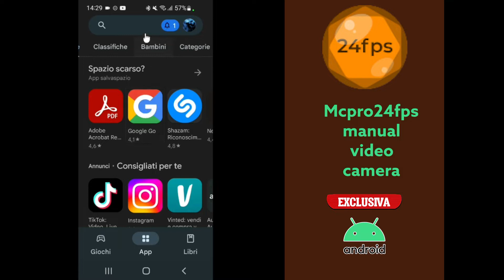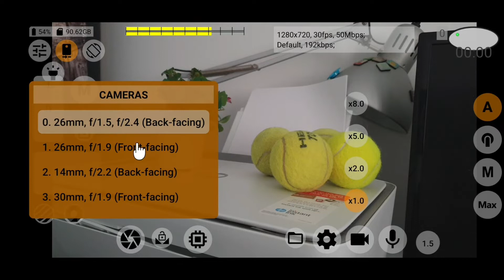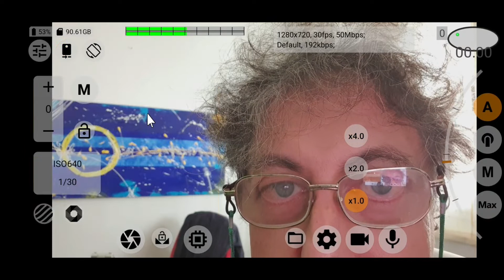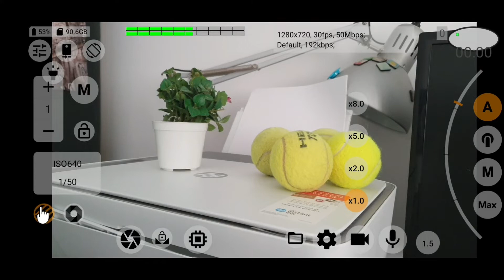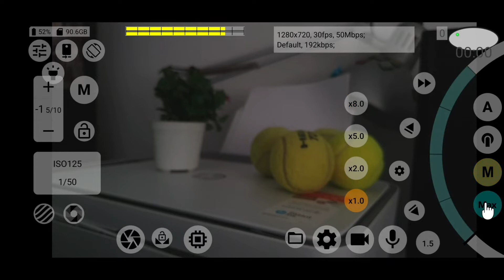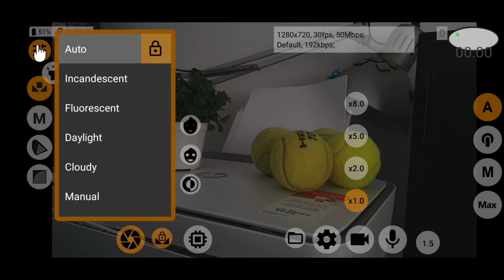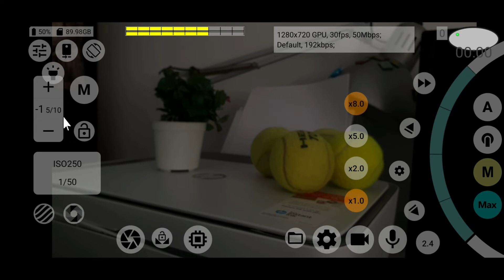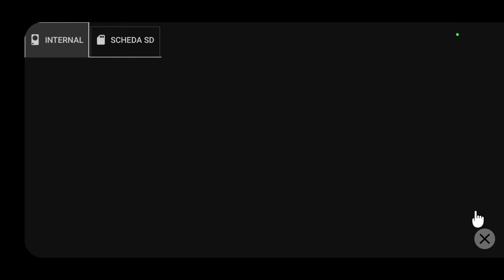Mcpro24fps - video camera - applicazione esclusiva per Android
Ci siamo!
Finalmente riesco a portare sul canale un'applicazione per riprese video dedicata esclusivamente ad Android si tratta di mcpro24fps manual video camera.
Mcpro24fps manual video camera rende il vostro smartphone una vera e propria video camera professionale con una serie incredibile di opzioni che vanno dalla possibilità di customizzare la videata dell'app ai vari settaggi che riguardano la cattura del video e quella audio.
Ma non solo possiamo controllare tutto dall'esposizione alla messa a fuoco per finire al bilanciamento dei bianchi dove troviamo molte opzioni.
Il costo di mcpro24fps è una-tantum quindi per ora non abbiamo alcun abbonamento e acquisti in app.
Ma come nota negativa devo segnalare un congelamento del frame, questo sul mio Samsung S10, quando voglio selezionare i 4K.
Come ho detto nel video devo ancora sperimentare mcpro24fps per poter tirare conclusioni, e se volete darmi una mano ne sarò felicissimo.
Ma ora guardatevi la panoramica di questa fantastica applicazione che potrà sostituire FiLMiC Pro.
Link allo store:
Costo app 17,00€